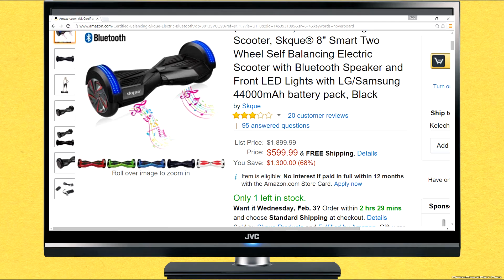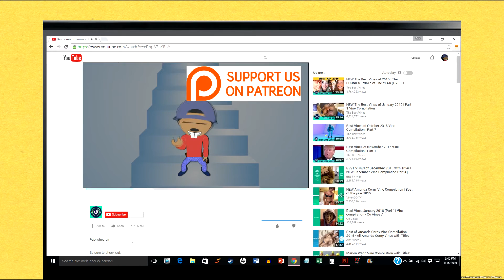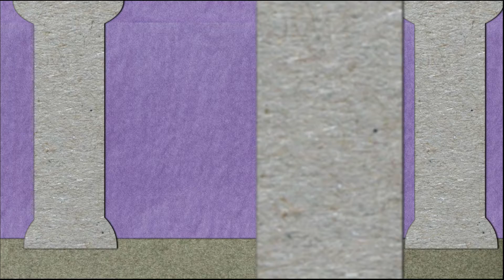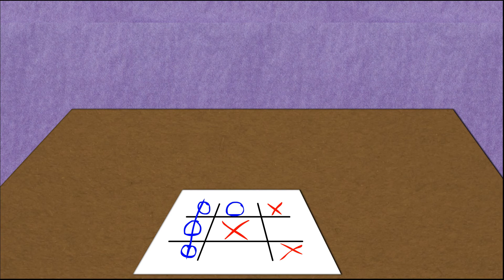Bobby Beaver Become My Patron on Patreon (Not Really)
Bobby tries patreon for the lulz